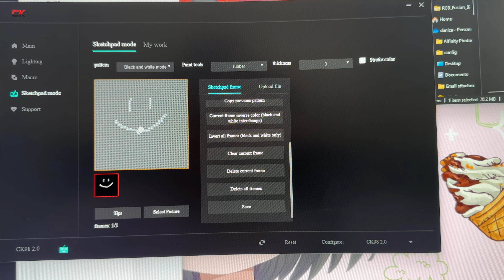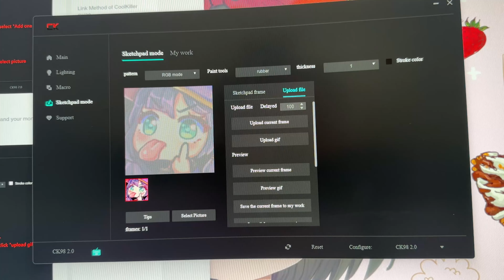CK98 - This transparent keyboard is so CUTE! 🐻‍❄️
I've been looking for a transparent keyboard for a few months now. I previously built my own mechanical keyboard with linear/silent switches and wanted a change. This CK98 built by YUNZII is absolutely perfect (for me) straight out of the factory.

(prod by. LoewFii)
(Prod. KJ MUSIC)

Chapters
0:00 Unboxing
2:03 Type Comparison (DIY vs CK98)
2:38 Manual Overview
2:54 Lighting Modes
4:06 Lighting Colors
4:24 Keycaps & Switches
5:41 CK software (mini display)
6:49 CK98 typing with XG